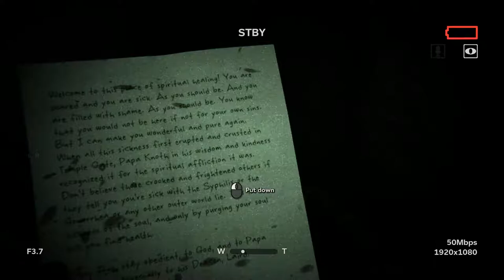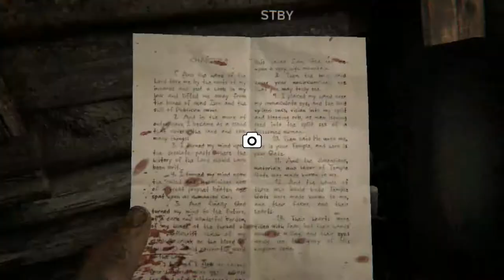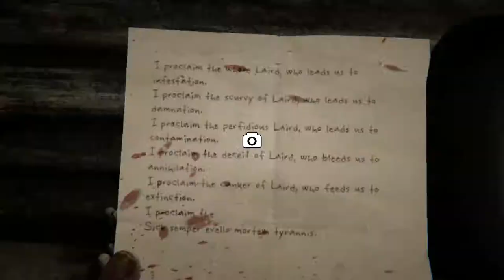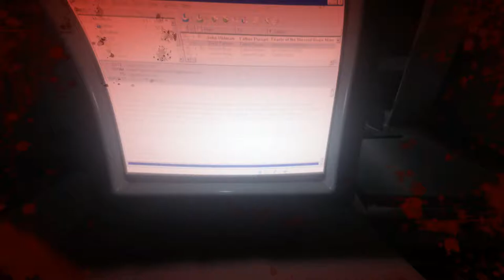[Outlast 2] มันเจ็บอย่างนี้ ฉันถึงได้เข้าใจ - Part 5 (เกรียน) ONITZUKA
ประกาศ Update : ผมจะเริ่มมาสายทาง TWITCH CHANNEL แล้วนะครับฝากด้วยน๊ะ เร็วๆนี้จะทำด้วยถ้าชอบอย่าลืมมาชมผลงานทางนี้ด้วยนะครับ
ลิ้งค์สำหรับการโดเนทแล้วแต่ท่าน
[ถ้าชอบจริงๆก็กดนะครับ ไม่ชอบก็ดูเฉยๆ แล้วแต่ท่านจะศรัทธานะ]
ชื่อเพลง : Believe In Myself (จงเชื่อมั่นในตัวเอง) การ์ตูนแฟรี่เทลเจ้าเวทย์
ชื่อศิลปินเจ้าของเพลงประกอบ INTRO : EDGE IF LIFE (เพลงที่ผมชอบมาก)

ประกาศผมเป็น YOUTUBER  สามัญชนไม่ได้พิเศษพิโสธมาจากไหนอะไร? ทำเพราะอยากทำ และจะทำไปเรื่อยๆจนกว่า อยากเลิกทำ เพราะฉะนั้น ผมจำเป็นต้องทำ ไม่ได้เก่งเหมือนใครๆ ไม่ได้สุดยอดเหมือนใครๆเพราะฉะนั้นผมจะไม่เอาความคิดแบ่งชนชั้น ต่ำ - กลาง - สูง เอาใครมาบอกว่าคนนู้นเป็นยังไงแต่มีการพูดถึงเฉยๆ โลกสวยไม่ต้องดูครับ จบช่องผมมันช่องเถื่อน เข้าความสะใจของตัวเองเฉยๆ บ้างครั้งก็จะมีคำหยาบคาบ ขอโทษที่ผมพูดจาไม่ดี เพราะตัวผมเองก็ไม่ได้บอกว่าเป็นคนดี  เพราะงั้นอยากดูกดเอาเลยครับ
ส่วนพวกที่สายเดียวกัน ยินดีต้อนรับครับ ผมขอบคุณที่ชอบแนวเดียวกับผม